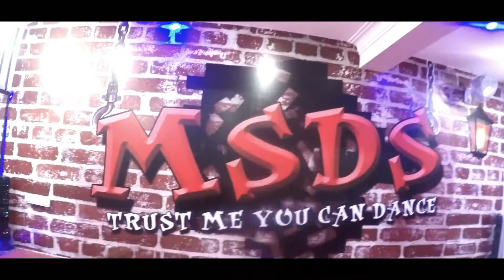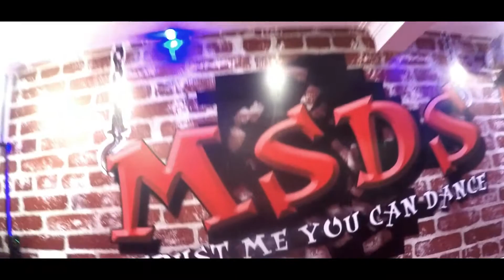Galla Goriya easy wedding dance steps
Dance on galla goriya easy steps for all.